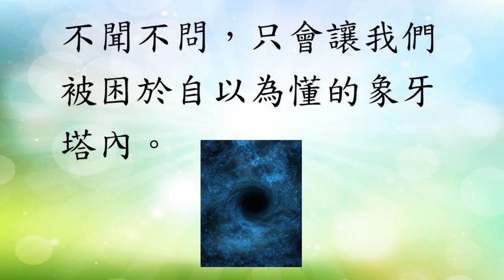一同學習的七個不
一同學習的七個「不」
1. 不拘小節：做人太過規矩，就會變得墨守，惟有不拘小節才讓我們變得更平易近人，並非不食人間煙火啊！
2. 不恥下問：放下身段，向不同的人請教，我們便會懂得更多。不聞不問，